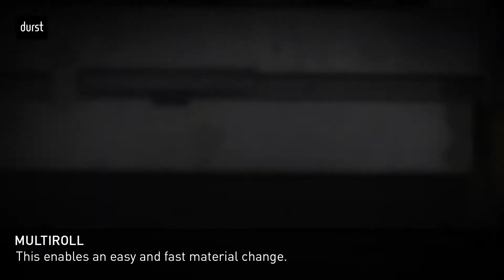P5 TEX iSUB MULTIROLL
Thanks to the Multiroll option two rolls can be loaded simultaneously.
This enables an easy and fast material change.